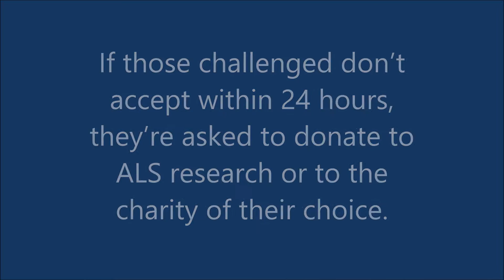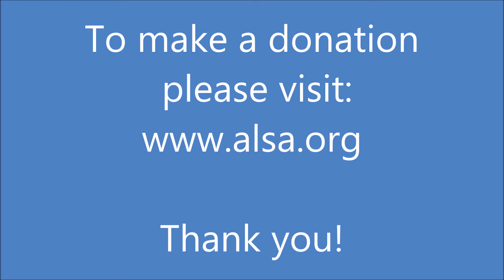Mary's ALS Ice Bucket Challenge